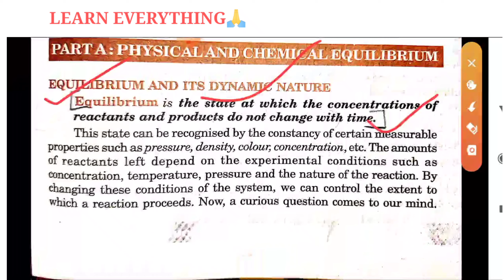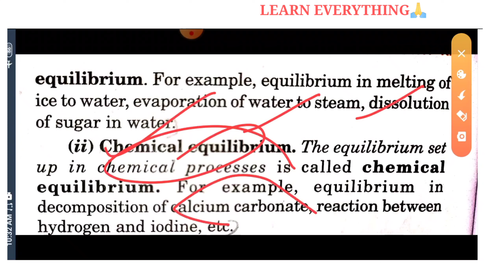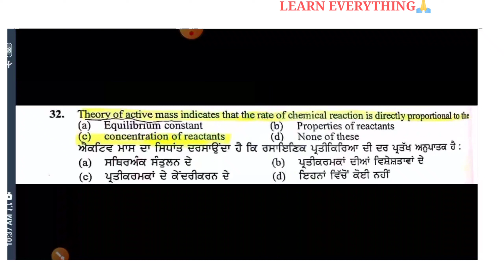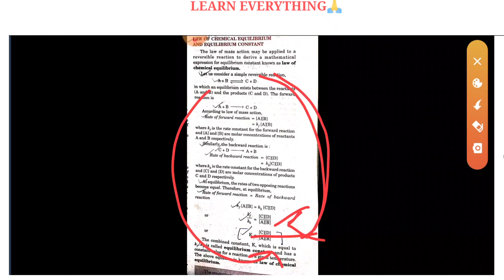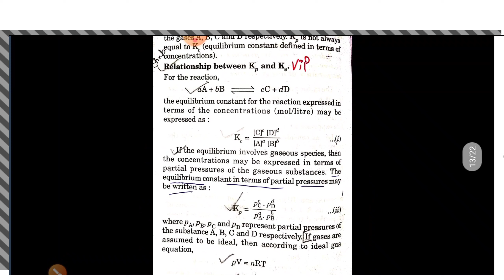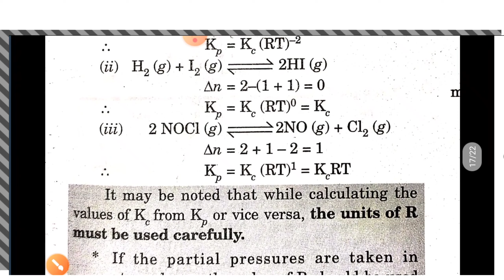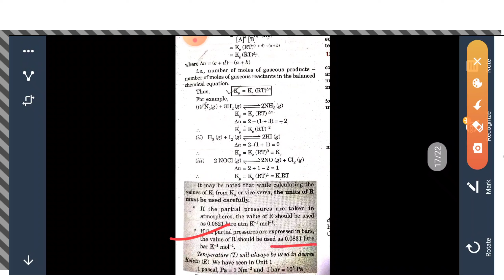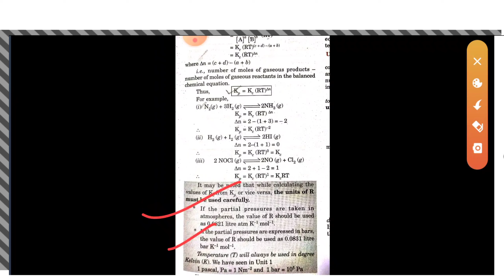MASTER CADRE//CHEMISTRY //EQUILIBRIUM//PART-1